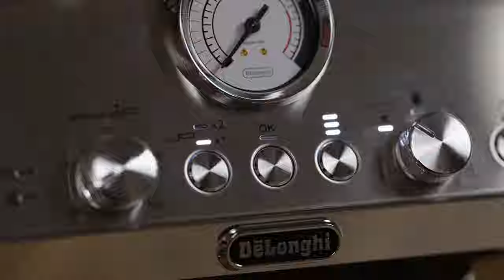La Specialista Arte | How to set up the coffee maker for the first time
Set up your La Specialista Arte and get it ready to make the perfect espresso based drinks.